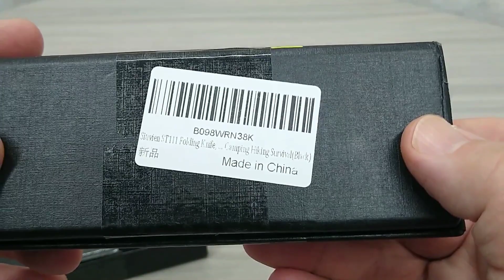Sitivien ST111 Knife - D2 blade steel. Video ends at 7:43. Editing issues added 7 minutes of nothing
KNIFE DIMENSIONS: Overall length: 22.7cm 8.94inch; Blade length: 9.8cm 3.86inch; Handle length:12.9cm 5.08inch; Weight of Knife: 148.5g or 5.23ounce

D2+G10 Knife : Durable D2 steel blade hardness 59-61 HRC, provides razor sharp for ultimate precision cutting performance with strong toughness and excellent edge retention. Ergonomic G10 textured anti-skid handle ,Ensures a secure and confident grip during use and comfortable in-hand feel,easy operation

Flipper Ball Bearing knife : Ball bearing knife with pocket clip has a simple and reliable Liner lock,snaps can open extremely smoothly on its ball bearing pivot,is resistant to dirt and prevents unexpected closure.

Convenient to Carry, Feast your eyes on the classy: Design of this elegant Custom D2 Steel Pocket Folding knife! You always keep with you Good for Hunting, Fishing, Camping, Tactical, Survival, Hiking, and all Outdoors & Sports activities.